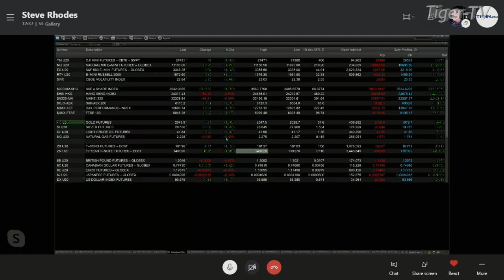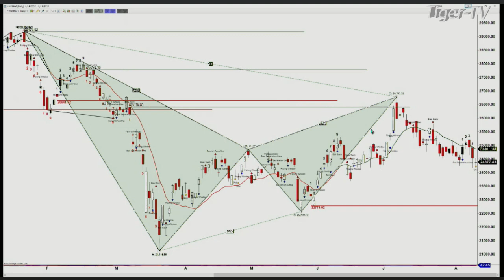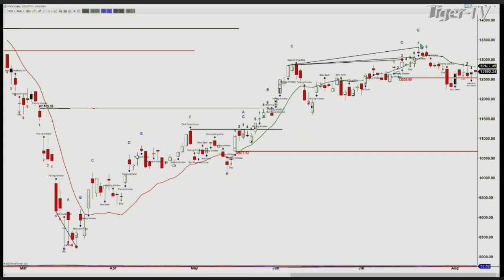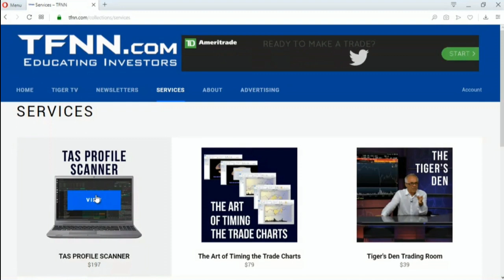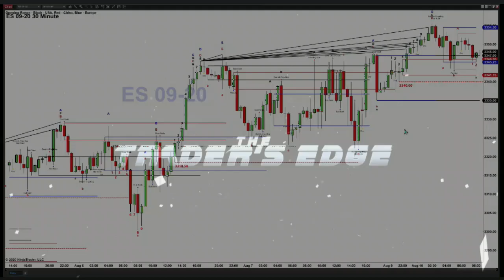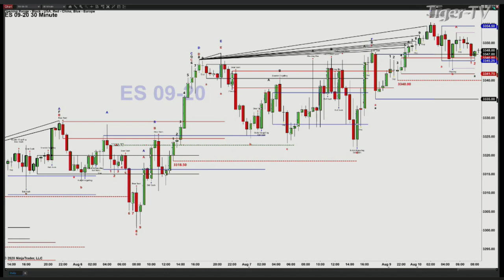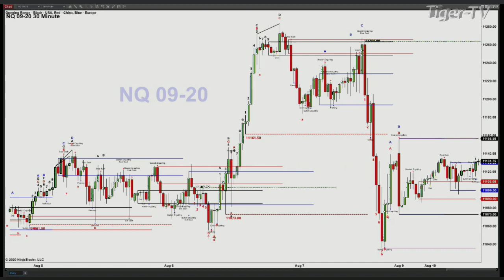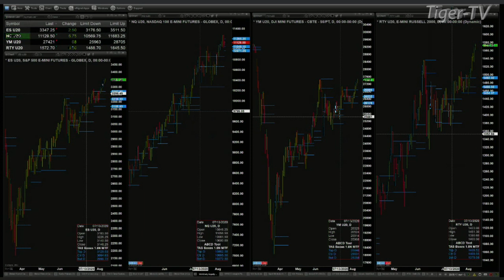August 10th, The Trader's Edge with Steve Rhodes on TFNN - 2020